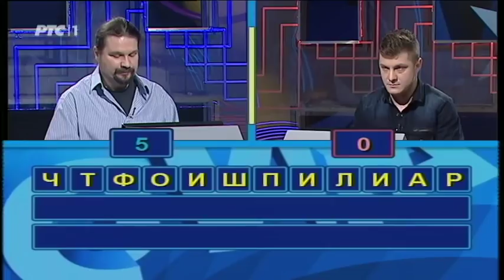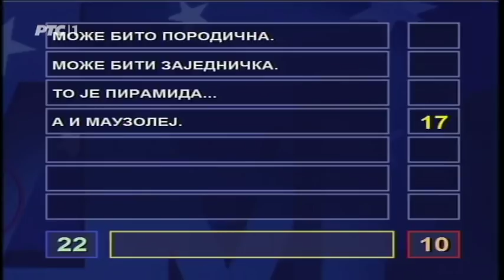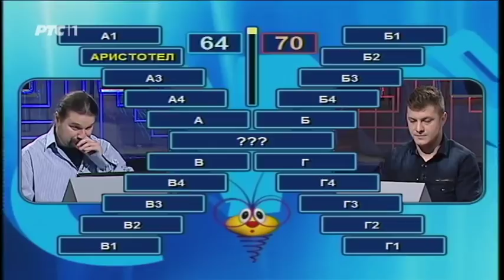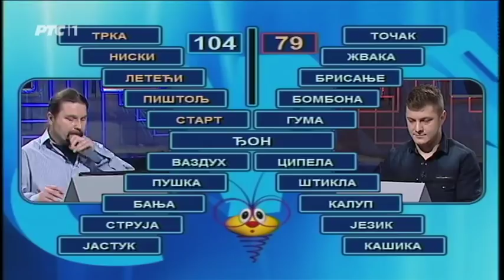Slagalica 23. 03. 2018.